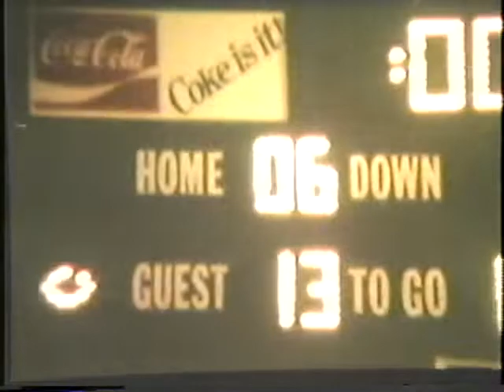Gustavus Football vs. UW-Stout - 1983 Game-Winning TD Drive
The Gustie defense made a fourth down stop with 1:20 remaining in the game and proceeded to march 50 yards in six plays, capped by a 29-yard touchdown pass from Eric Lande to Marc Illes with just seven ticks left on the clock. The UW-Stout desperation last play fell incomplete and the Gusties secured the win.